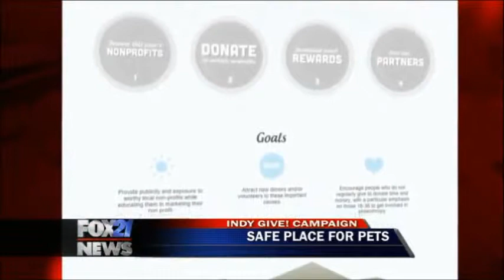Safe Place for Pets - Give! 2013